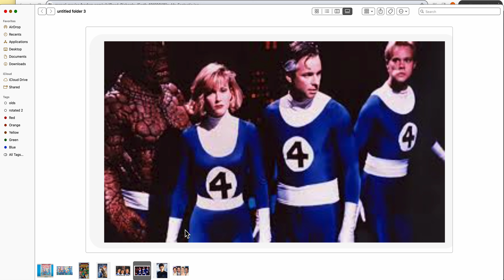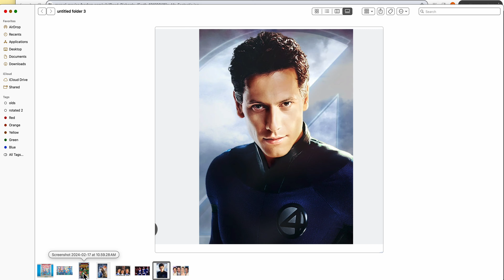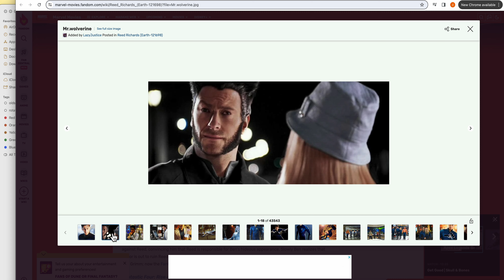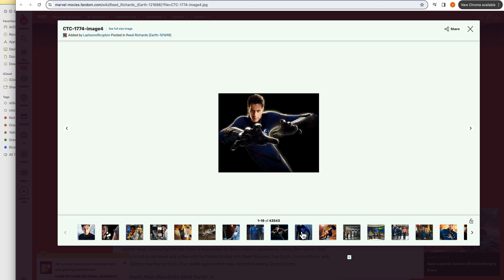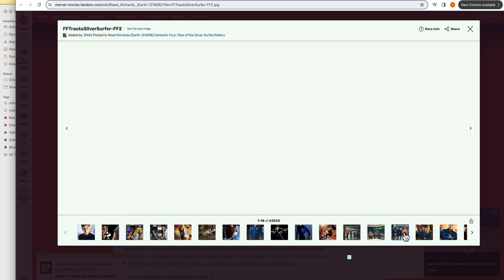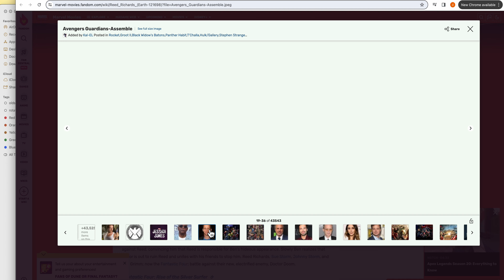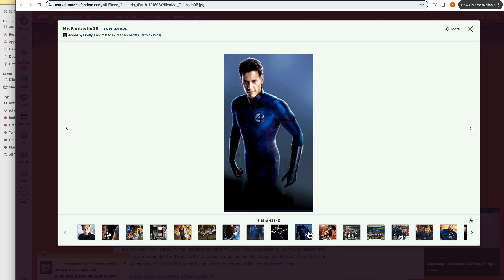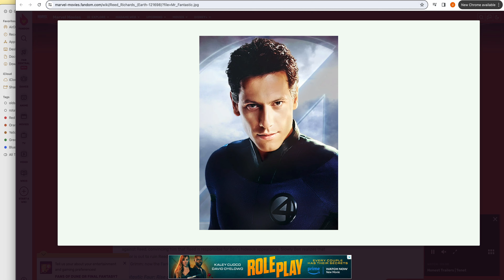MY 3 CENT$ -FANTASTIC FOUR Casting 🤬😡😠😤😫 Pedro Pascal, Vanessa Kirby, Joseph Quinn, Ebon M.Bachrach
At 8:30 minutes, the actor's name is Ioan Gruffudd
At 17:50 Jessica Alba